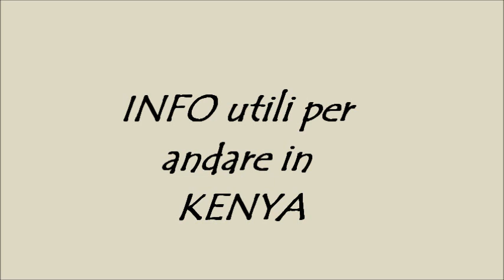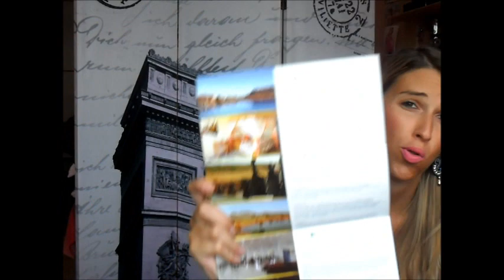KENYA (Watamu/Malindi/Safari): come, dove, quando e quanto!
Questo vuole essere un video utile per chi è prossimo alla partenza o ha intenzione di fare un viaggio in Kenya nella zona Watamu/malindi o chi cerca informazioni utili sull'esperienza del safari!
Quello che posso dirvi è che il Kenya rimane nel cuore.